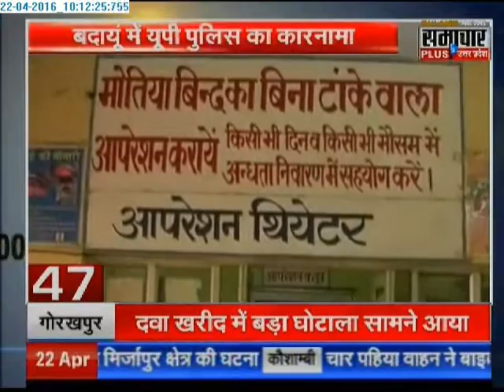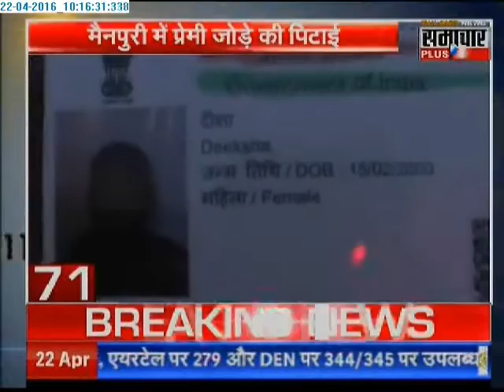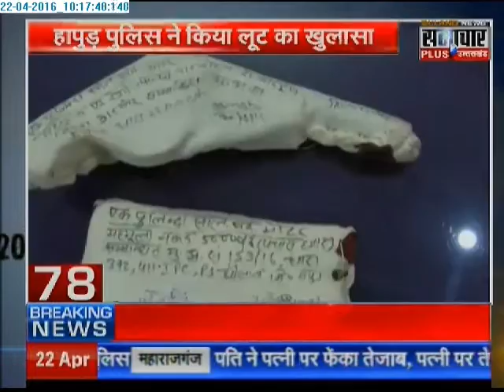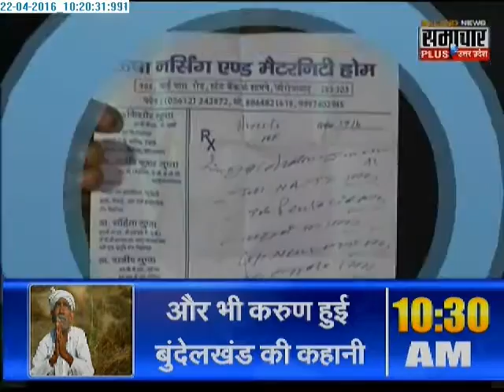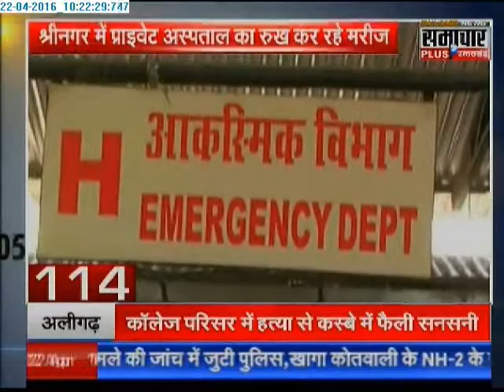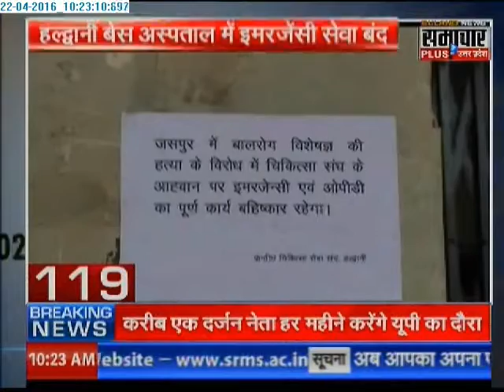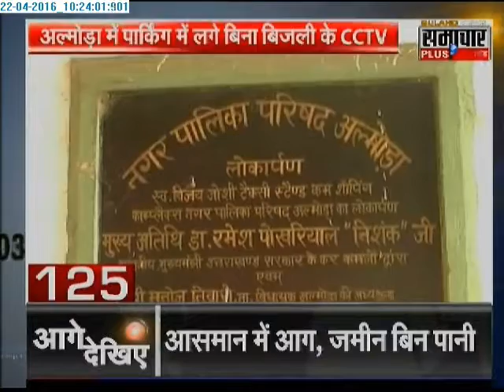Samachar Plus News: Non Stop 150 News | 22 April 2016